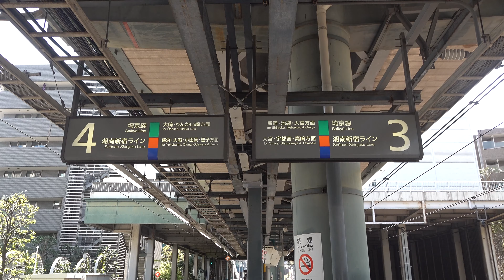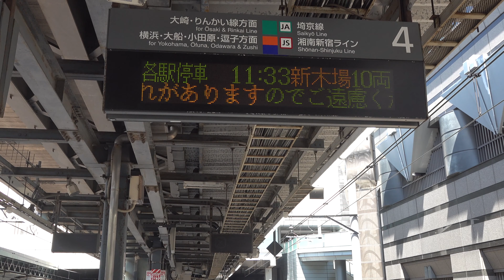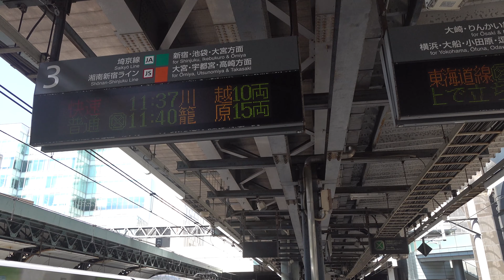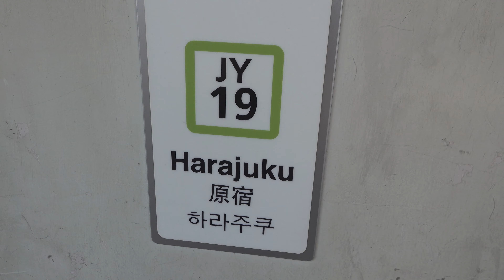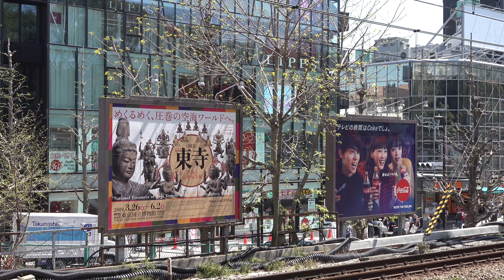[SH차카 2019] 04월 16일 4K (15) - 에비스역, 하라주쿠역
恵比寿駅, 原宿駅